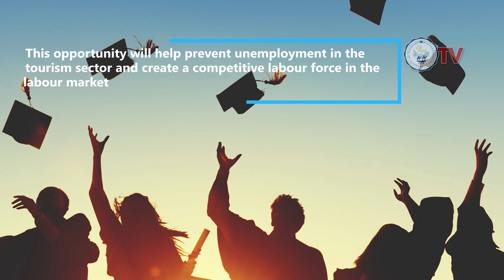❗️ Official statement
For the first time in Uzbekistan, starting from the 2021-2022 academic year, the students of the “Silk Road” International University of Tourism will be provided with modern educational standards, so students will be able to choose two academic specialties – “major” and “minor”!

From the third year, students of the “Silk Road” University can choose as a secondary any academic specialty within the faculty where they study, or any other specialty from the 3 new faculties that will be opened in the next 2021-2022 academic year.

For example, if the "major" field of study is "Marketing in tourism", the "minor" academic specialty may be the study of the Korean language. This opportunity will help prevent unemployment in the tourism sector and create a competitive labour force in the labour market.